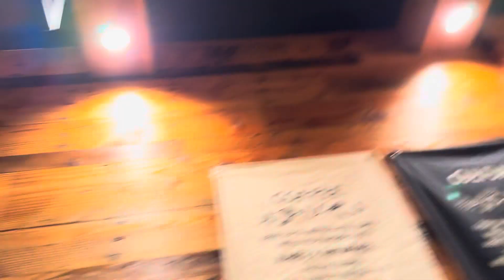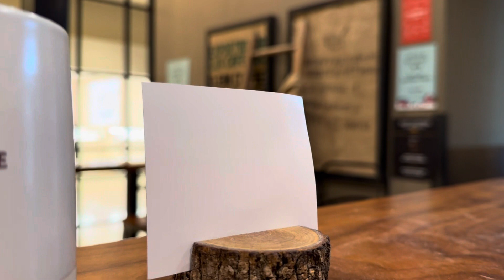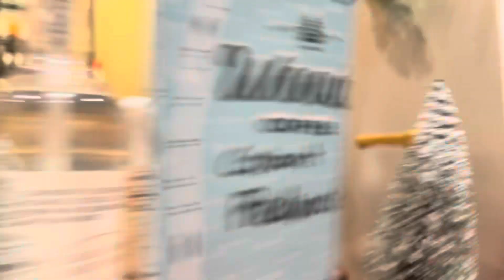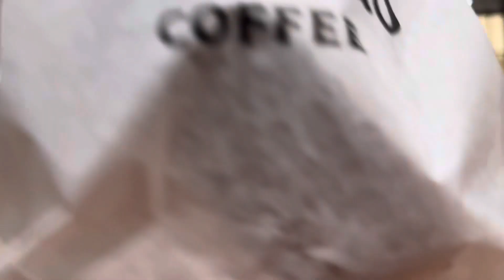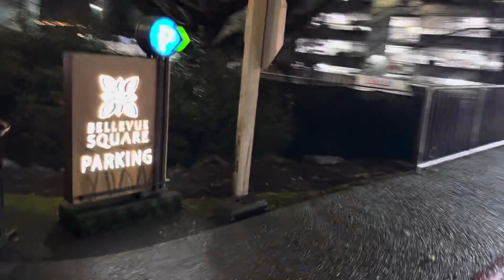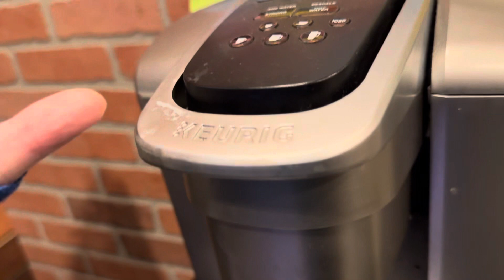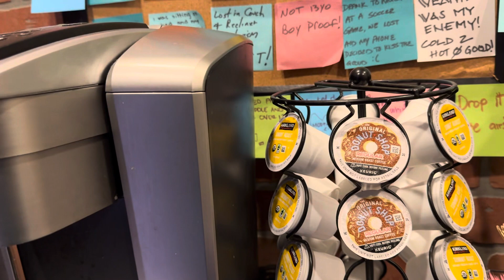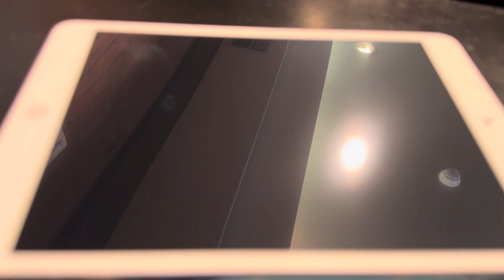Sieu thi nhe